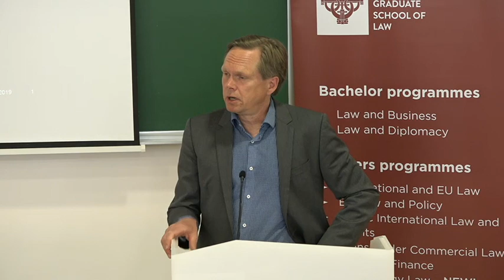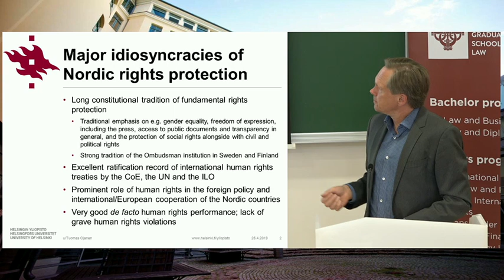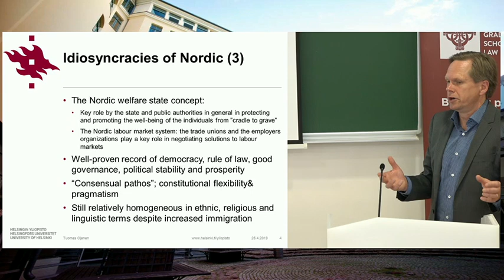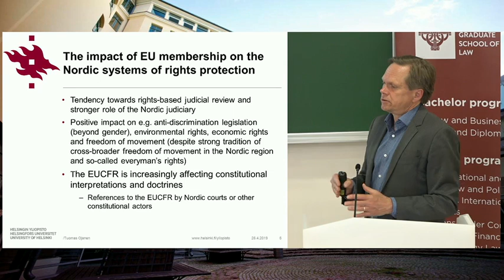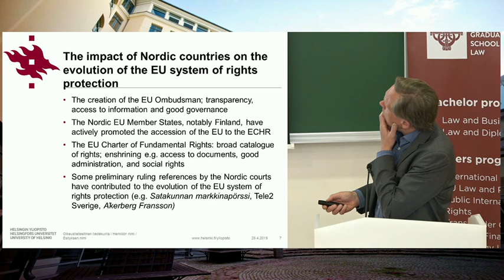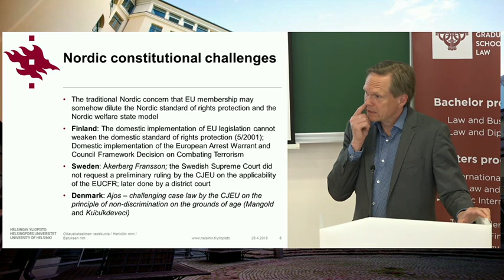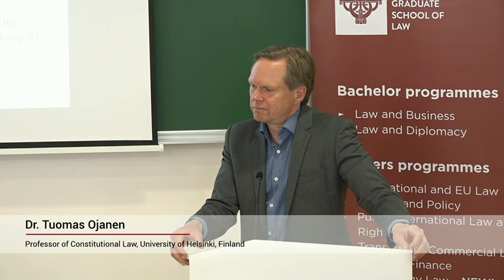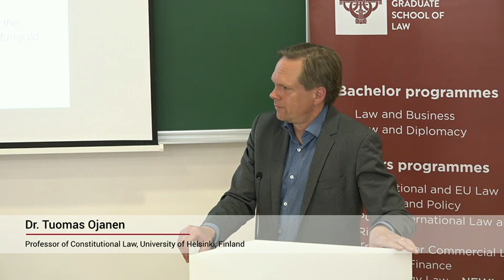Dr. Tuomas Ojanen “The evolving relationship between EU law and the Nordic systems...”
On April 25 and 26, Riga Graduate School of Law (RGSL) was hosting Erasmus+ Jean Monnet Conference on Constitutional Law and Fundamental Rights, which  was the third event in the series of four conferences, devoted to Fundamental Rights at the Frontiers of the European Union.
Speaker: Dr. Tuomas Ojanen “The evolving relationship between EU law and the Nordic systems for the protection of fundamental and human rights”